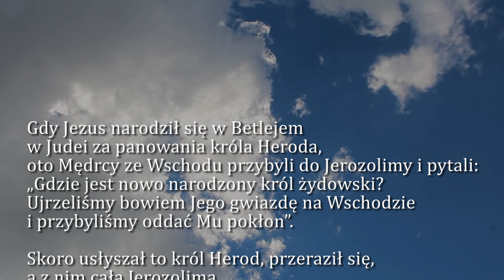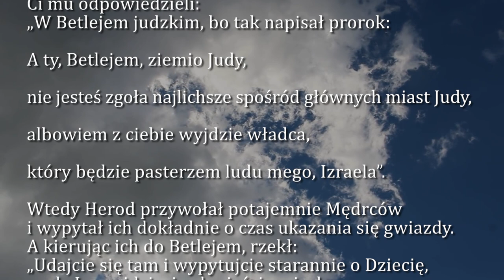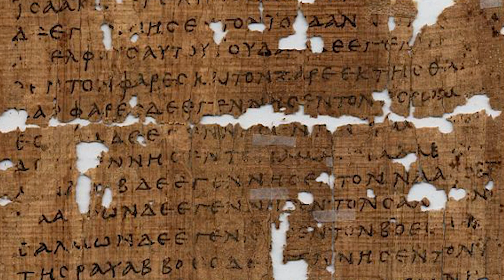Dobra Nowina na dziś | 6 stycznia - Uroczystość Objawienia Pańskiego